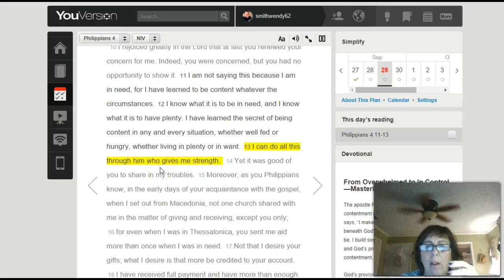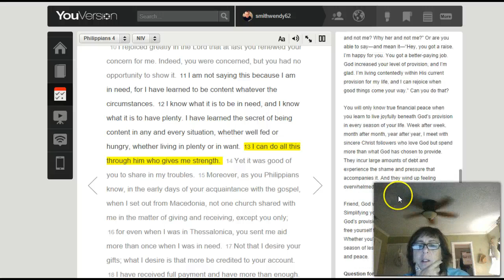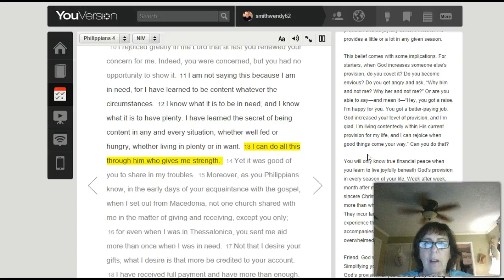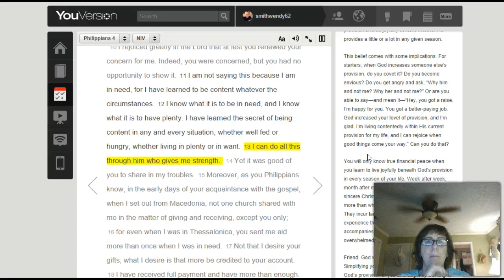Simplify Day 2 (really day 3)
Simplify Bible reading plan from YouVersion